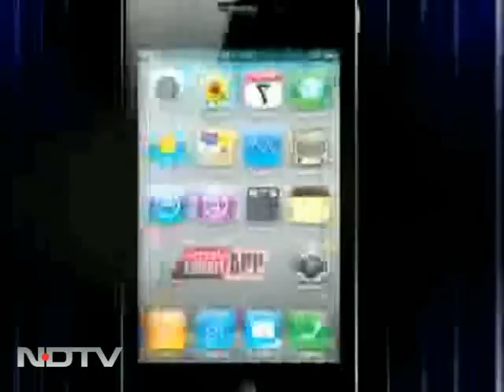तलाश दिल्ली के जायकों की...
नए साल के मौके पर दिल्ली में कहां-कहां मिलता है बढ़िया खाना... एक जायजा ले रहे हैं विनोद दुआ।